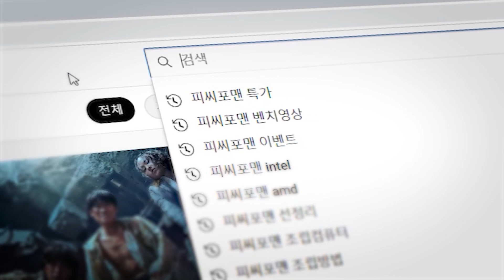3RSYS Socoool RC1800 ARGB 2분 조립하기!? [ AMD 버전]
인기 쿨러중 하나인 3RSYS Socoool RC1800 ARGB AMD버전 조립영상입니다.   영상을 보시면서 쉽게 조립할 수 있도록  만들어보았습니다.

공랭쿨러 조립 저희 피씨포맨과 함께라면 어렵지 않습니다.

PCFORMAN

서울 용산구 청파로 113-6, 8층 809호(한강로2가 14-18) 넥서스밸리 809호